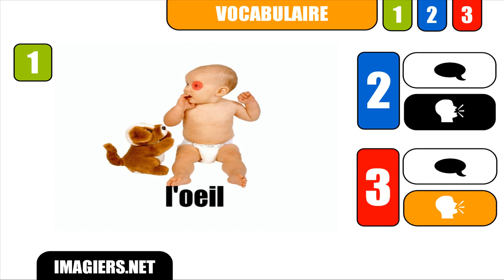RANSKAN KURSSI # l'oeil